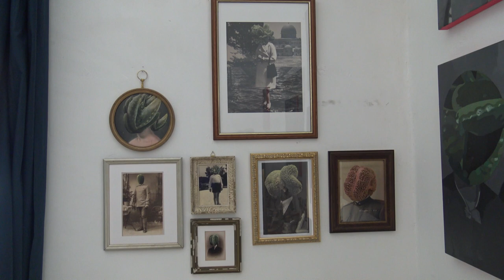Presentazione di Andrea Pochetti del suo progetto di "Noi siamo Tessuto" di Rossana Danile.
Dal Testo di Rossana Danile.

In questi giorni sentiamo spesso ripetere: "sarà necessario ricostruire il tessuto sociale ed economico” ed io aggiungo che sarà necessario non ricostruire ma far rinascere soprattutto il tessuto ambientale in stretta relazione con quello sociale ed economico: probabilmente il Covid-19 è la conseguenza del disequilibrio ambientale causato dal sistema economico-produttivo adottato dall’uomo.
Ma cosa è il tessuto socio economico, che caratteristiche ha, come si può approcciare per ristrutturarlo? Sicuramente bisognerà partire dalla conoscenza del “tessuto” perchè esso presenta differenti caratteristiche.
Anche in natura, esistono vari tipi di tessuto: connettivo, muscolare, nervoso, ecc.
Il tessuto è' un aggregato di cellule (e di sostanze da esse prodotte) che hanno forma, struttura e funzioni simili e origine embriologica comune. Diversi tipi di tessuti sono i materiali costitutivi degli organi...(fonte Treccani).
Tessuto è anche il participio passato di tessere: manufatto costituito da un insieme di fili, ricavati da fibre tessili, intrecciati fra loro mediante l'opera di tessitura secondo un determinato ordine (...)
Mentre il tessuto socio economico siamo noi (i cittadini, le persone) e il sistema economico di imprese sul territorio.
Noi tutti abbiamo diverse sensibilità, diverse attitudini e qualcuno ci dovrà ristrutturare perchè insieme siamo quel “ Tessuto”  oggi profondamente danneggiato.
Anche il sistema economico di imprese dovrà essere profondamente ristrutturato affinchè possa continuare a produrre valore.
La ricerca comune delle migliori combinazioni possibili di fattori fortemente interrelati mi ha fatto pensare ad una residenza artistica in house, per Covid-19, che ho pensato di intitolare "SIAMO TESSUTO".